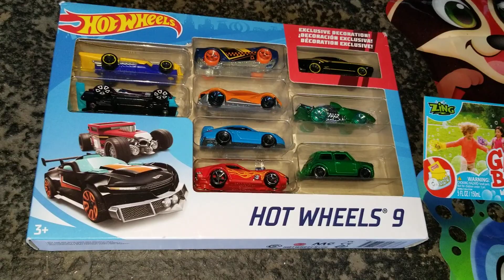GTP provides toys to the kids